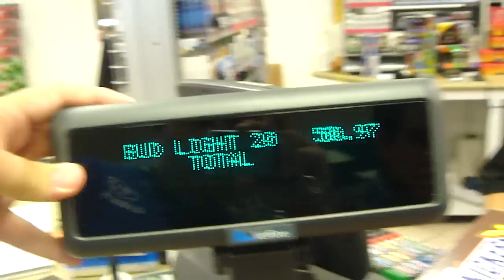LEO'S FIRST BEER =]